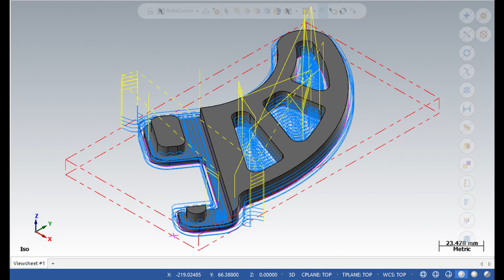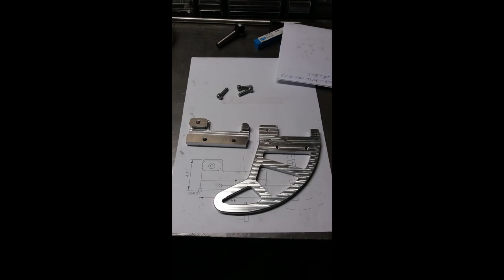Protezione disco posteriore [rear brake disc guard]